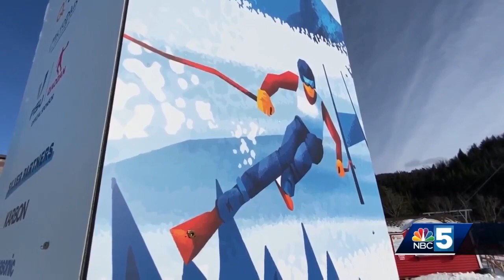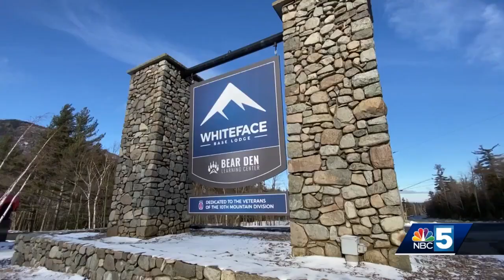Whiteface Mountain grapples with warm weather ahead of FISU World University Games